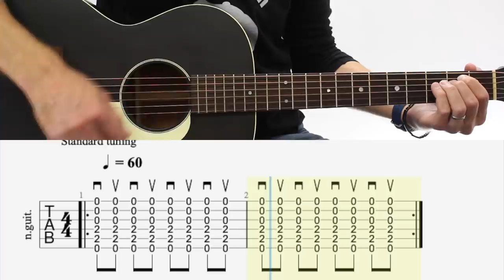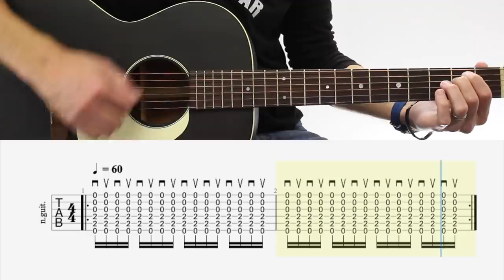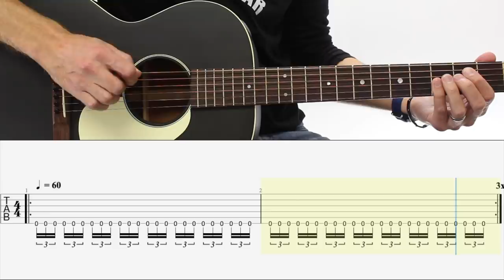Les MOTIFS RYTHMIQUES GUITARE ENFIN expliqués SIMPLEMENT!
Les Tabs apparaissent à l'écran. Pas de Guitar Pro cette fois car les exemples sont super basiques.

Les Noires à 1:41
Les Croches à 2:51
Les Doubles Croches 4:20
Deux Doubles - Croche 7:10
Croche - Deux Doubles 8:01
Triolets 8:53
Sextolets 10:15

Merci à tous et toutes. Très bonne semaine :)